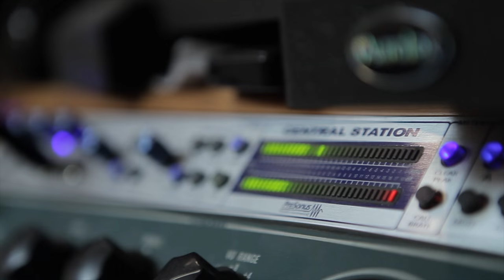East of the Sun - Emily Keener & The Womacks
HAPPY RELEASE DAY!! :D East of the Sun is DONE! ...and lookie here! We've got a video for you all! HUGEST of 'thank you's to Mr. Andrew Schaeffer for creating such a beautiful product. He's the bee's knees, the cat's meow, and the elephant's instep. What a guy.

The record is available for download on CD Baby right now and it should pop up on iTunes and Amazon within the next 24 hours. Keep your eyes peeled for updates! Peace and love!!! Love, Emily and The Womacks